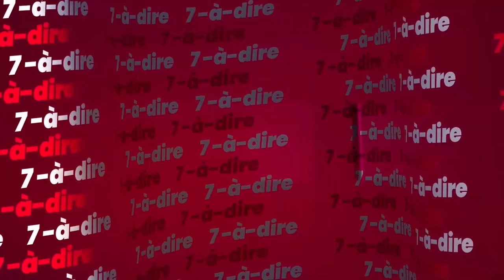7-à-dire | Dr Serge Koukougnon, coach éthique certifié